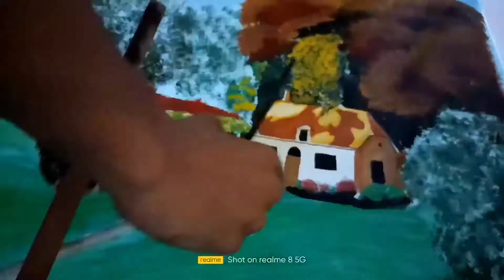my new oil painting 🖌️🎨 scenery art drawing oil painting @mohibbarart5969 comment ❤️